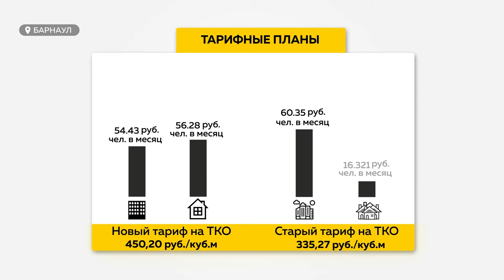Нормативы и тарифы на вывоз мусора в Барнаульской зоне изменились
Нормативы и тарифы на вывоз твердых коммунальных отходов в Барнаульской зоне изменились. Теперь жители  и краевой столицы, и прилегающих территорий будут платить практически одинаковую сумму. Однако барнаульцы вместе с незначительной экономией получили еще и проблемы с вывозом мусора, которые могут привести к санитарной катастрофе